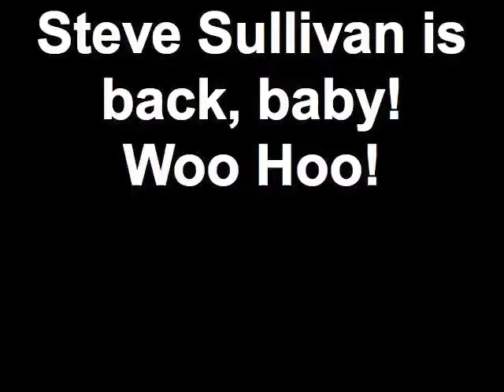Steve Sullivan is back, baby! Woo Hoo!